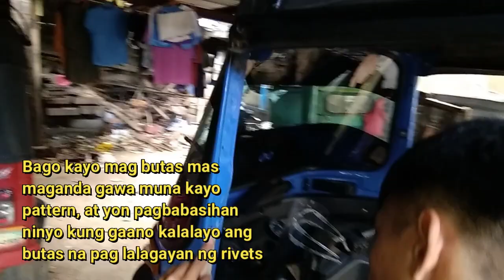Tamang pag install ng TRAPAL para sa Bajaj RE, dapat alam mo | PaulJay Mix Vlogs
To order: Rain & Shine Trapal for BAJAJ RE Motors (Full Cover)

Kung nagustohan mo aming video, please help to grow our youtube channel by sharing to your friends and love ones our youtube channel.  Salamat and God bless you.

My Vlogging gears:
Software Video Editing: Filmora X
Camera: Redmi Note 10